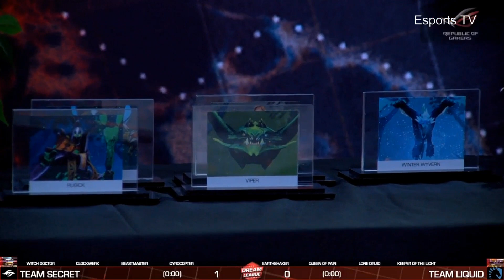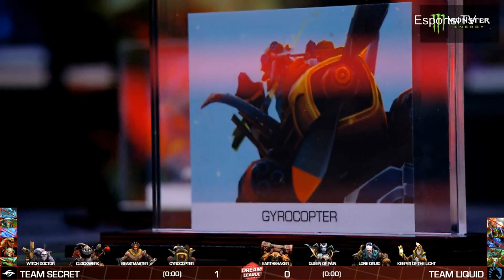Liquid vs Secret Game 2 | DreamLeague Season 8 2017 Qualifier |Team Liquid vs Team Secret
Liquid vs Secret Game 2 | DreamLeague Season 8 2017 Europe & CIS Qualifier |Team Liquid vs Team Secret